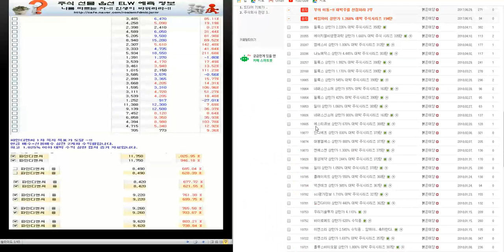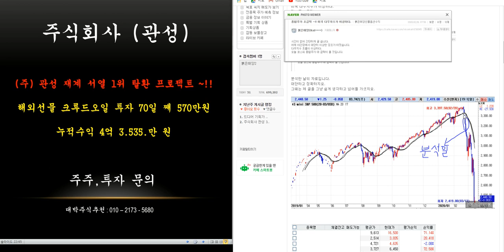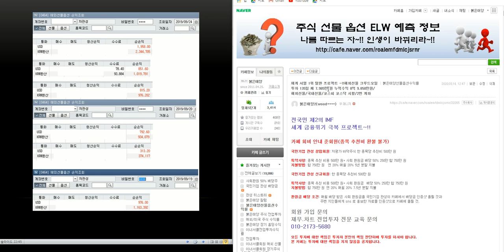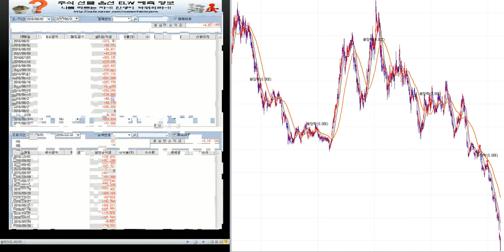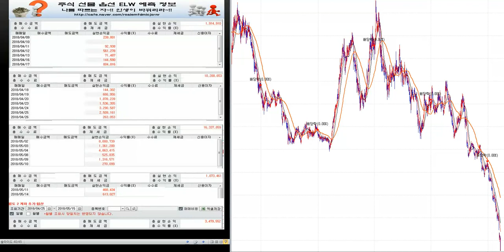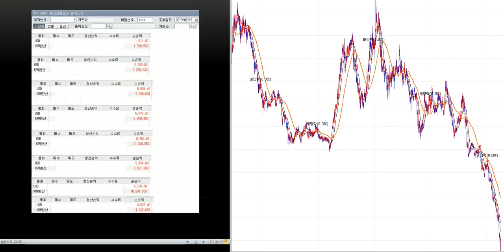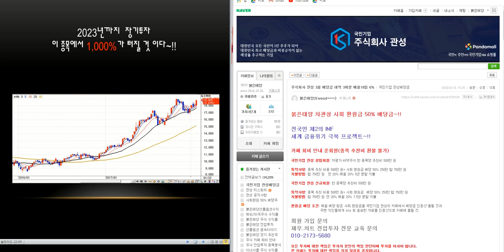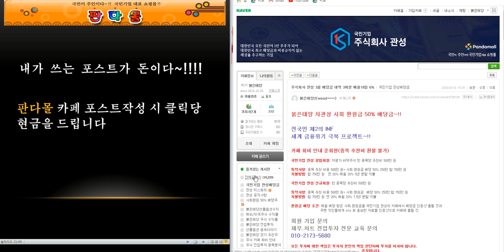제2의 IMF/ 세계 금융위기 극복 전국민 프로젝트~!! 사회 환원금 50%배당/ 최소1.000%이상 대박 주식시리즈 14탄